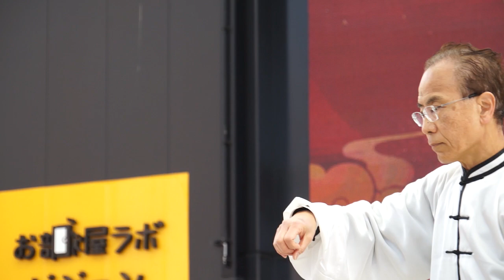第10回 春節祭 in おおいた 混元太極拳 九州陳式混元太極拳協会 於大分祝祭広場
中国の春節（旧正月）を祝い、日中友好を深める「春節祭ｉｎおおいた」が２５日大分市の祝祭の広場でありました。日中の学生や有志が協力して運営。交流の輪を広げてきた祭りが今年、第１０回の節目を迎えました。
民族舞踊などステージイベントを中心に、日中文化が楽しめました。